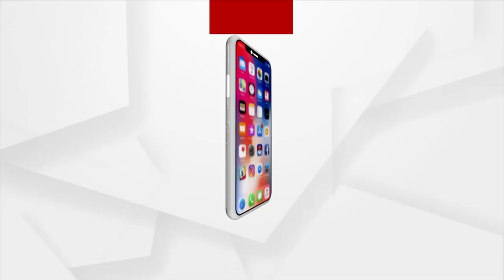ମୋବାଇଲ ଲୁଟେରା ଙ୍ଗ୍ୟାଙ୍ଗକୁ ଧରିଲା କମିଶନରେଟ ପୋଲିସ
ମୋବାଇଲ ଲୁଟେରା ଙ୍ଗ୍ୟାଙ୍ଗକୁ ଧରିଲା କମିଶନରେଟ ପୋଲିସ । ୪୦ଟି ମୋବାଇଲ ସହ ଦୁଇ ଜଣ ଅଭିଯୁକ୍ତ ଗିରଫ । କଟକ ଡିସିପି ପିନାକ ମିଶ୍ରଙ୍କ ପ୍ରତିକ୍ରିୟା ।